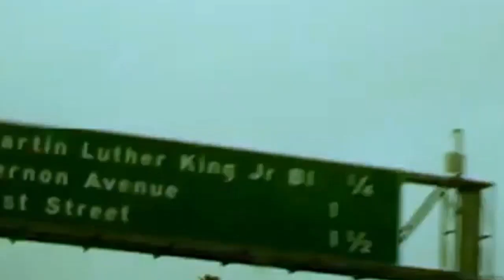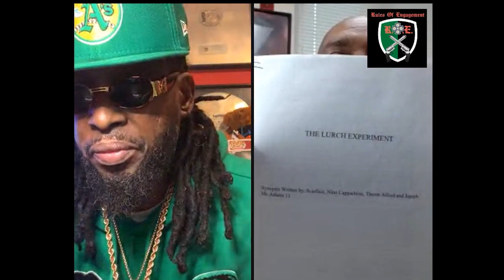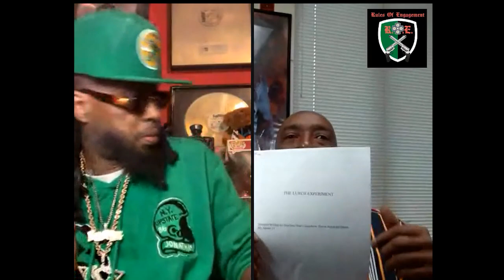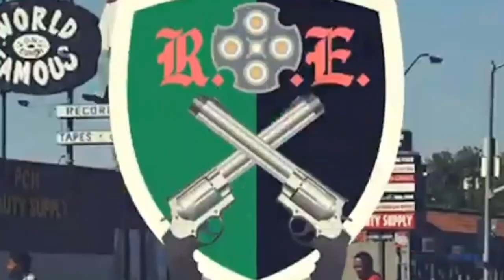EP 184 Bounty Hunter BJ & Yukmouth Talk About Infamous Texas/Cali Rapper Big Lurch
Bounty Hunter BJ and Yukmouth talk about Infamous Incarcerated rapper Big Lurch